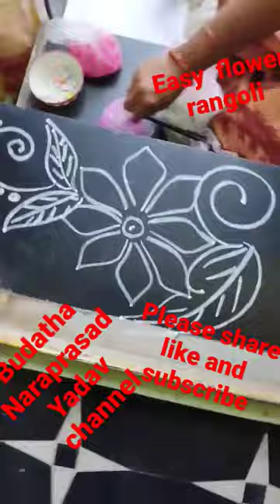easy and simple flower🌺🌻🌹🌷 rangoli Budatha Naraprasad Yadav channel please share like and subscribe